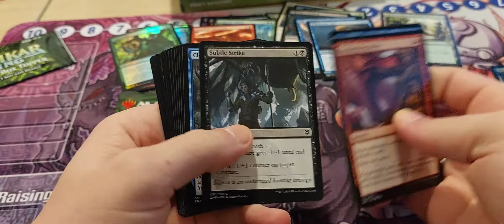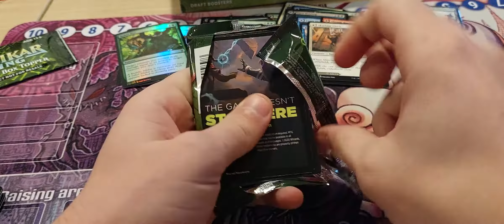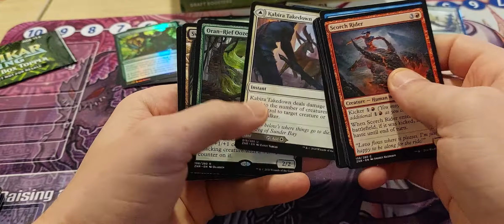the prophecy of q flash sideways diana